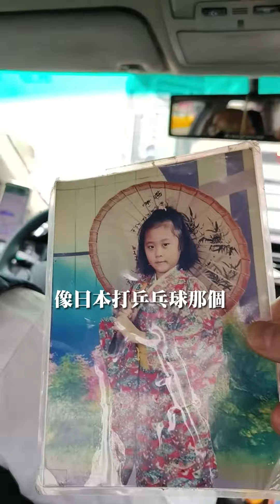新年快樂🧨世界或許不完美，但家總是幫我們縫縫補補❤️過年